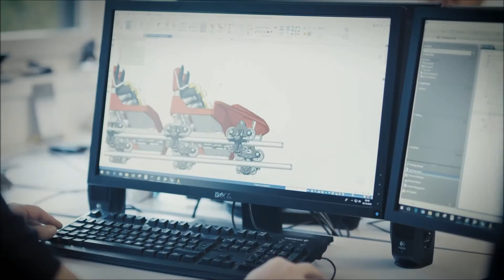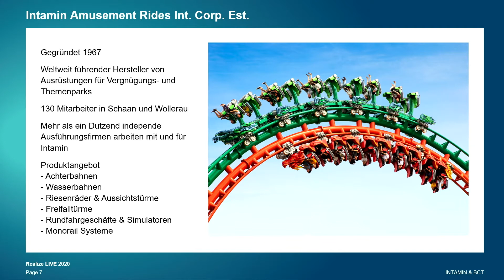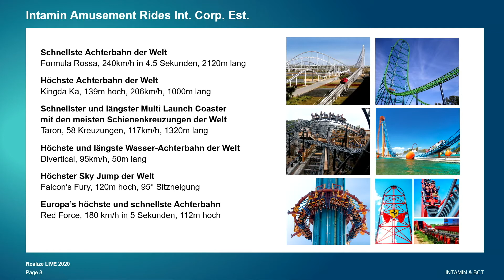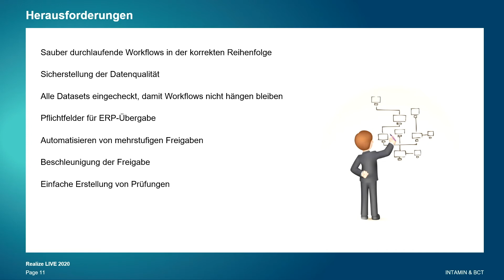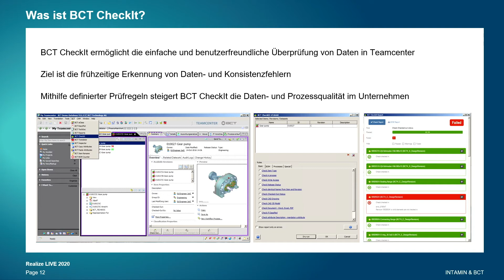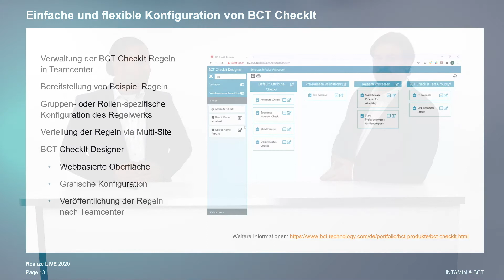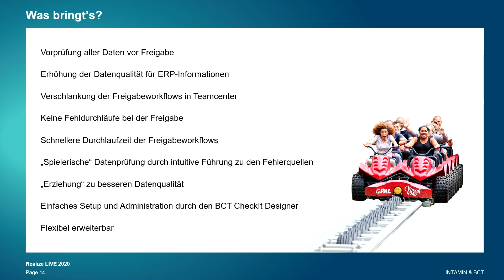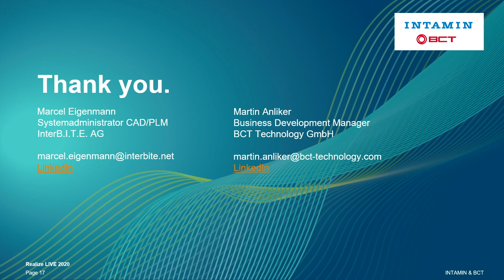Achterbahnfahrt durch den Freigabeprozess - Datenvalidierung für Teamcenter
Durch die frühzeitige Erkennung von Daten- und Konsistenzfehlern im Produktentwicklungsprozess, kann eine verbesserte Datenqualität erreicht und aufwendige Korrekturen vermieden werden.

Erfahren Sie in diesem Vortrag, wie INTAMIN ihren Freigabeprozess in Teamcenter PLM durch den Einsatz von BCT CheckIt optimiert hat und welche Vorteile sie daraus ziehen.